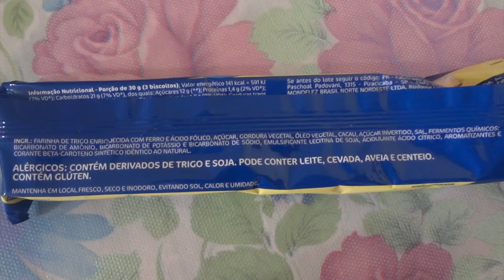Oreo Torta de Limão Edição Limitada - Review - Kitchen for Dummies #42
Experimentando o novo Oreo Torta de Limão.

Siga o Instagram do Kitchen for Dummies! :)